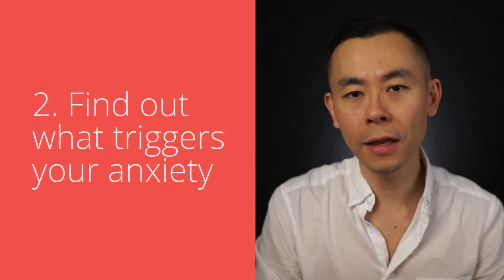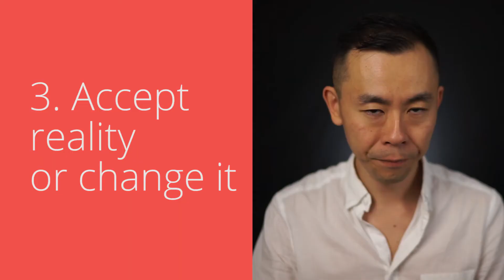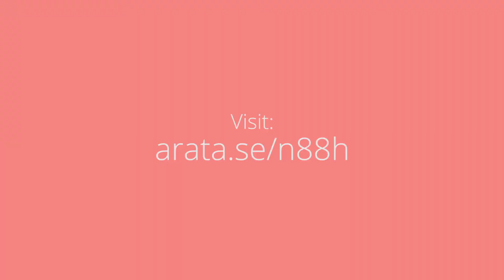How to deal with the fear of missing out | Hello Seiiti Arata 87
Hello! Seiiti Arata. Anxiety is a major problem today. There are specific types of anxiety, such as fear of repentance,  where you do something you don't like instead of regretting not having done.
For example, say your close friends add you to a group message. If you accept, you know you will spend a lot of time reading all the notifications and messages from them. In return, you get a clear conscience that you are not missing out on anything.
Or, you can choose not to join the group and not  read what they’ve been up to. In that case, the sense of anxiety about losing something important may arise.  It’s called FOMO, The fear of missing out.